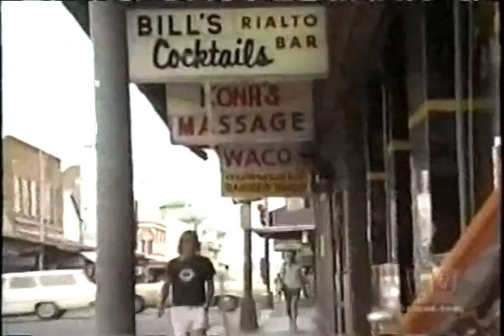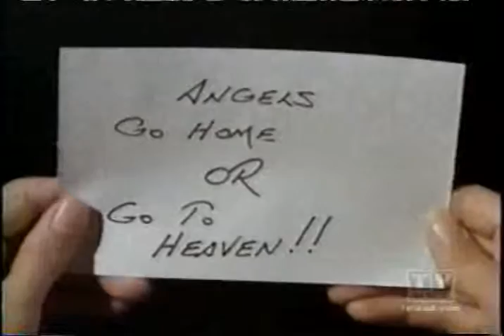Charlies Angels Uncle Lawyer Pt 1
Uh oh! Charlie's Angels really get into something probably. Watch what happens next in part II.